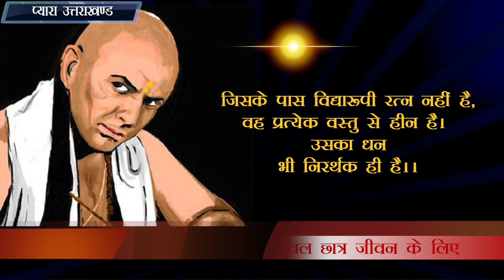Chanakya Neeti Only For Student Life EP-2 ( चाणक्य नीति केवल छात्र जीवन के लिए )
Chanakya Neeti  Only For Student Life EP-2
 चाणक्य नीति केवल छात्र जीवन के लिए
 Also Watch
Chanakya quotes for success चाणक्य के सफलता के 5 अचूक मन्त्र EP-1